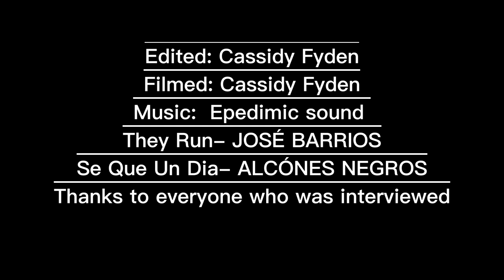2023 Hopkins Academy Baseball State Championship Documentary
READY FOR SPRING SPORTS??? READY FOR ANOTHER TOURNAMENT RUN??? HADLEY MEDIA IS!!! Just in case you are itching for some sports-related content, here is a video by our Intern Extraordinaire Cassidy Fyden last spring at the State Tournament game at Polar Park in Worcester, MA last year. And yes, of course, Cassidy will be behind the mic once again.